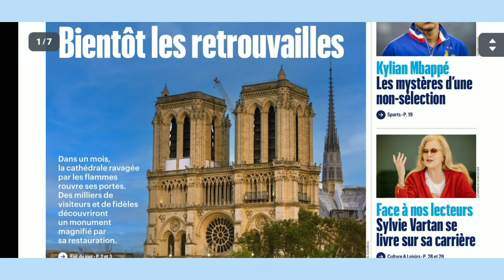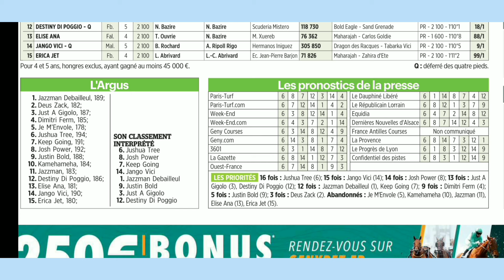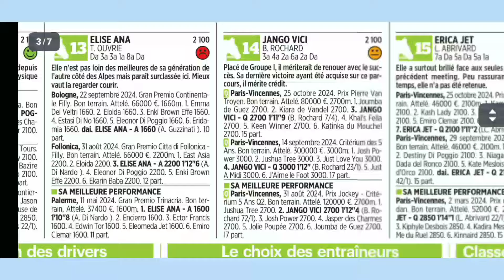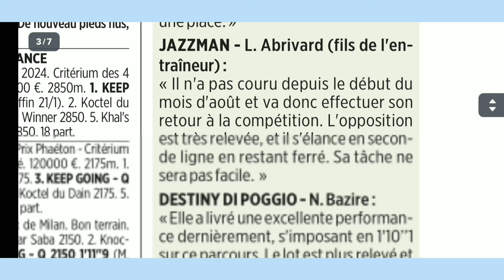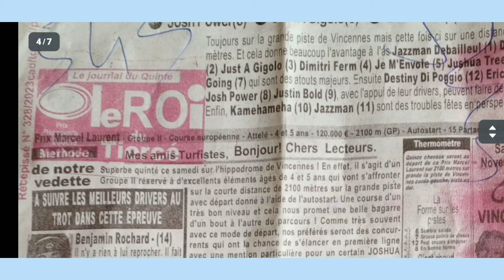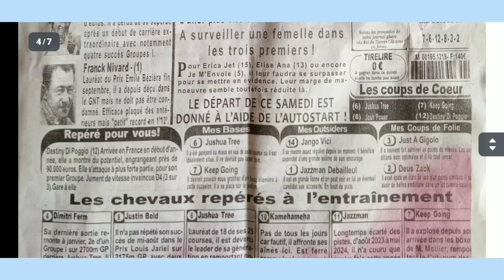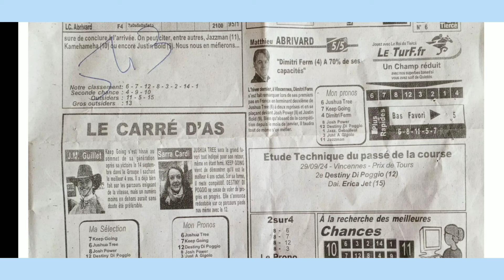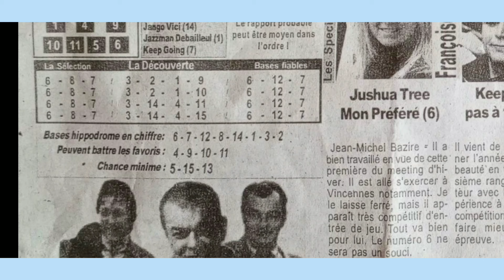SAMEDI 09.11.2024 QUINTÉ ANALYSE PAR LE ROI DU TIERCÉ ET LE PARISIEN france belgique horse #